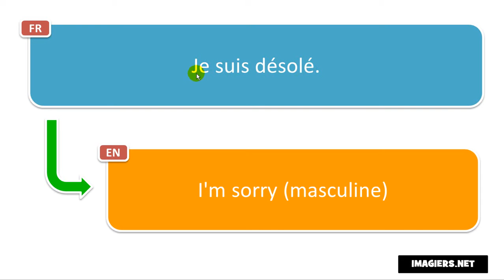Come si pronuncia Je suis désolé